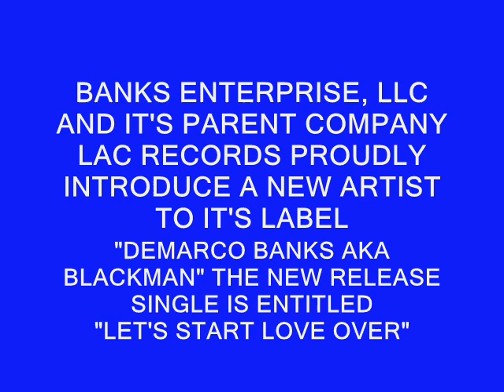MARCO B VIDEO_0001.wmv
MARCO B